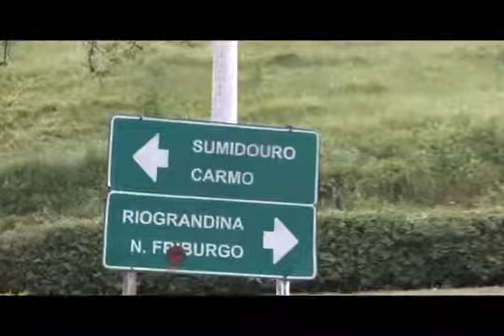Matéria Revista NT (2012) | Missão Calebe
Resultados da Missão Calebe, em 2012.
Reportagem: Diná Karla

E claro, compartilhe com quem você ama!